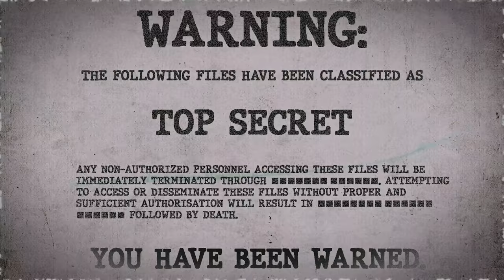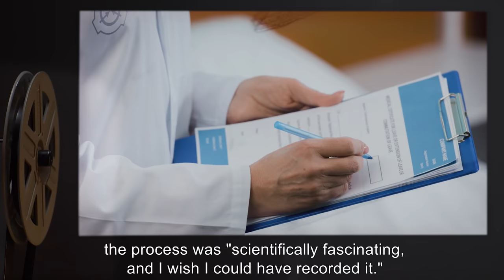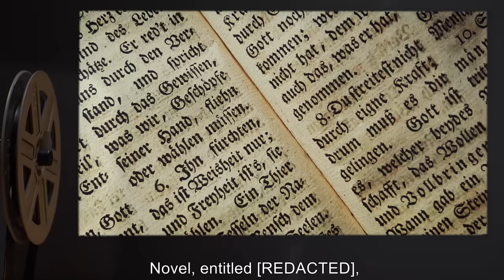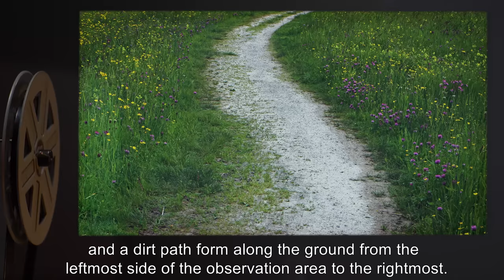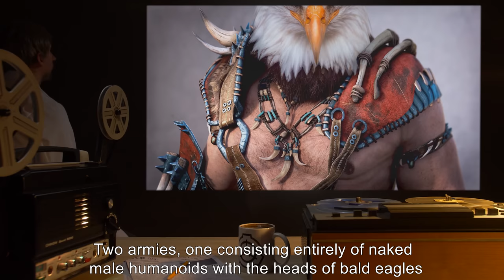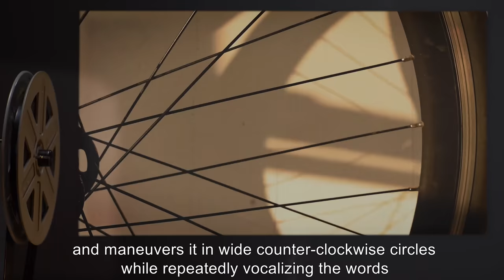SCP-709 | Eye of the Forest (SCP Orientation)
Today we will be studying Item number SCP-709: Eye of the Forest, Object class: Safe.

SCP-709 is a spherical "tree house" assembled from a kit provided by the [REDACTED] company of Vancouver Island. It has been furnished as a small apartment suitable for overnighting. When a person looks out the window for a period of more than three to five minutes, they will begin to see what appear to be alternative versions of the forest and its inhabitants, such as a "four-winged bird" or a range of bipedal cougars walking down a trail.

and released under Creative Commons Sharealike 3.0. Contributor: Whitewings

Author : Noah Wulf